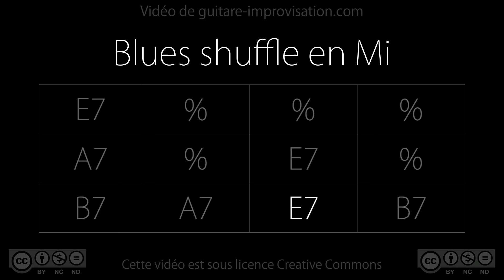Blues shuffle en Mi (110 bpm) : Backing track (bass/drums only)